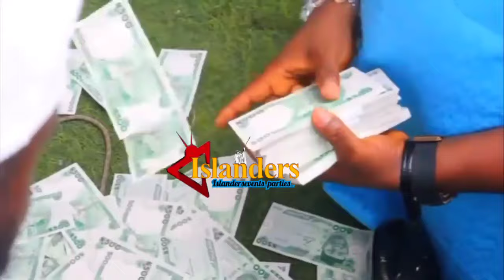EX-HUSBAND OF NOLLYWOOD ACTRESS,TUNDE ORILOWO(ATM)RETURNS 2 SOCIAL SCENE AFTER MANY YEARS OF RESPITE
EX-HUSBAND OF NOLLYWOOD ACTRESS, TUNDE ORILOWO (ATAM) RETURNS TO SOCIAL SCENE AFTER MANY YEARS OF RESPITE AS HE PROVES HE'S STILL A MONEY BAG